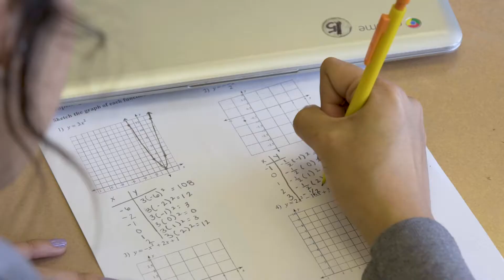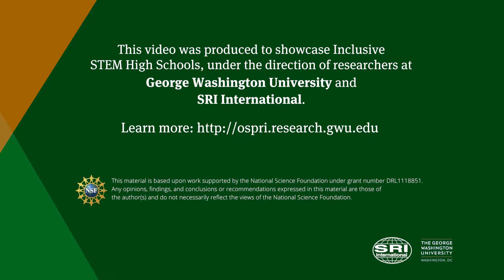Chicago High School for Agricultural Sciences: Student Profile, Mayra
Expanding STEM Opportunities Through Inclusive STEM High Schools
This video was produced to showcase inclusive STEM High Schools, under the direction of researchers from George Washington University, SRI International, and George Mason University.

This project is funded by the National Science Foundation under NSF grant numbers DRK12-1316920 and DRK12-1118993 (SRI) and DRK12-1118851 (GWU). Any opinions, findings, and conclusions or recommendations expressed in this material are those of the author(s) and do not necessarily reflect the views of the National Science Foundation.